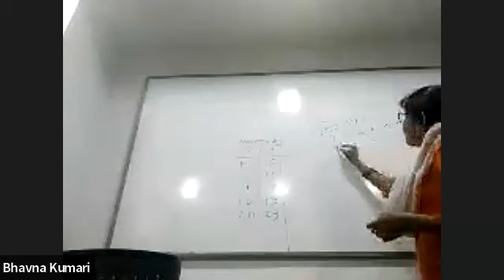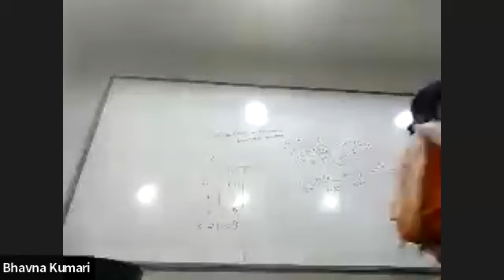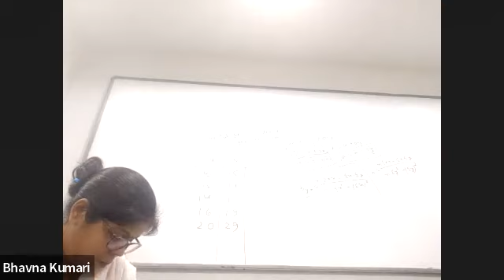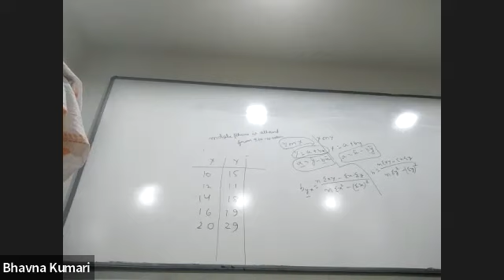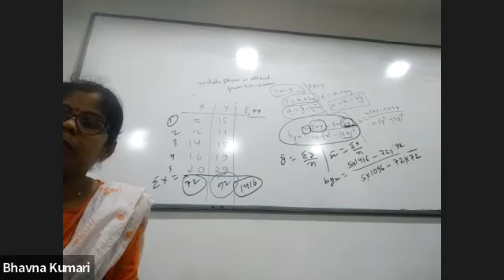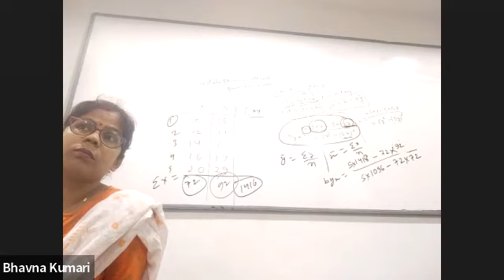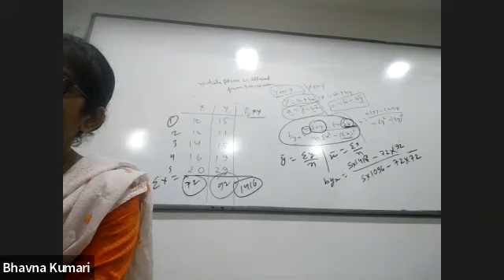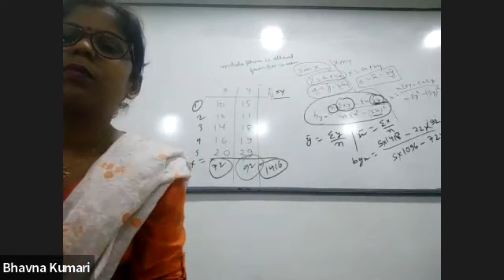BBM 1ST YEAR PPU, QUANTITATIVE METHODS(14/5/22)BY BHAVNA, COLLEGE PATNA.